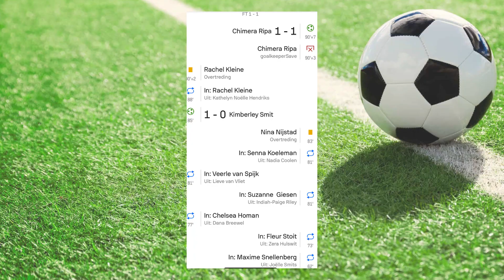#74 Excelsior - PSV women | 5 November 2023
The 74 game of 2023 and the 269 game in total, for me, is the game against Excelsior Rotterdam women and PSV Eindhoven women on 5th of November in 2023 for the 7th match in the Azerion Vrouwen Eredivisie.